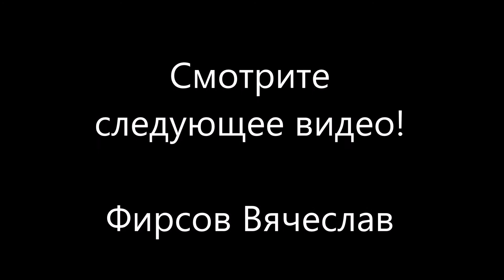НОУ ХАУ know-how !!! Как быстро оригинально открыть мешок со штукатуркой без ничего